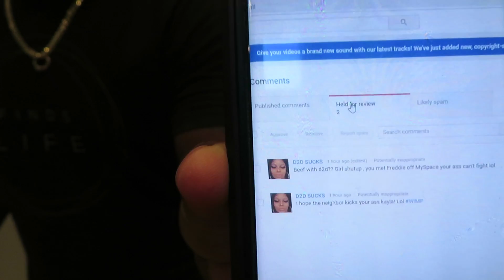ATTACKED BY YOUTUBERS! + POOL UPDATE | FAMILY VLOGS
⏩ P R E V I O U S V L O G : PREPARING TO BLOCK OUR NEIGHBORS VIEW!